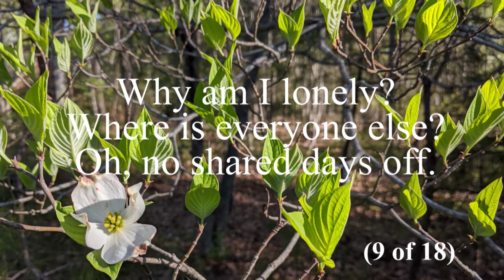Down Town Haiku (9 of 18) by Martin E. Dodge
Why am I lonely?
Where is everyone else?
Oh, no shared days off.